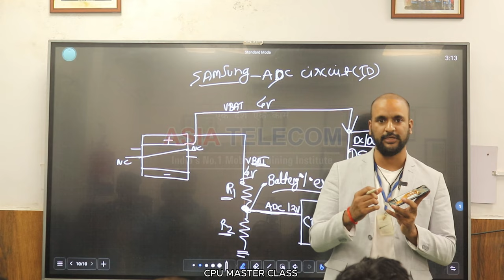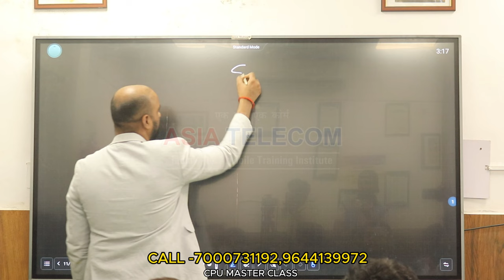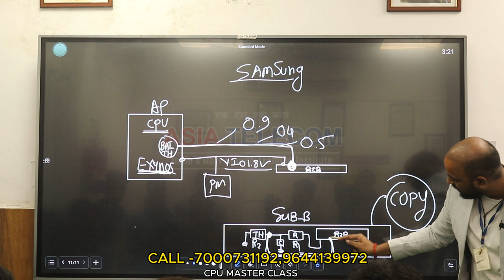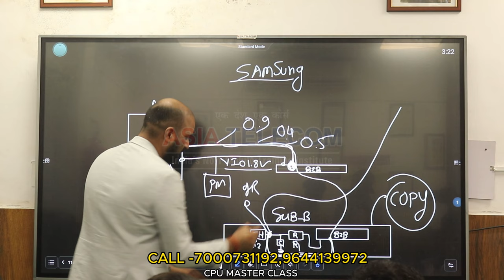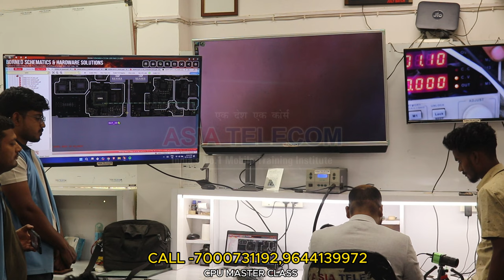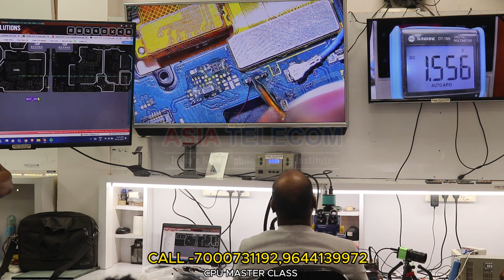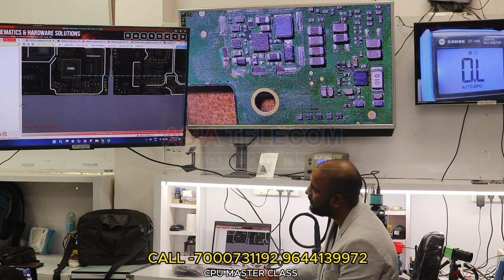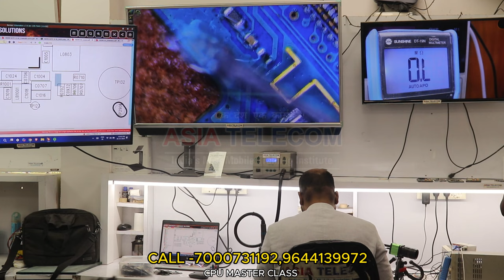अब LOW / HIGH TEMP का ERROR बनाओ - बिना DAIGRAM से ( Samsung A50 Temp Error Big Solution )